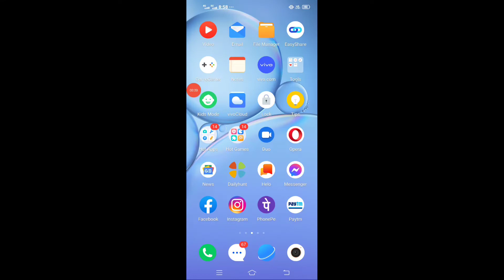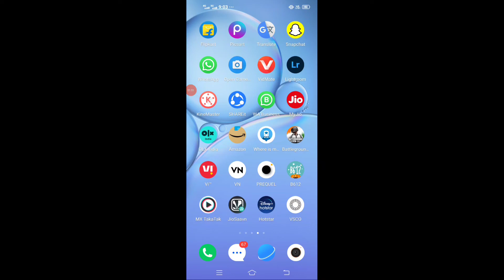Heera Gold latest news | Heera Gold payment update | Heera Gold company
Technical Aasif